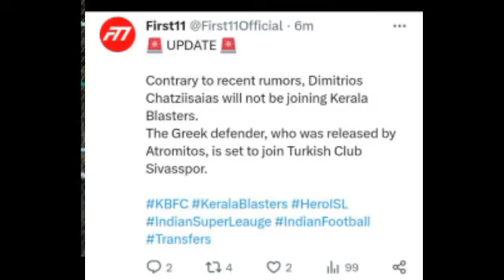താരം ബ്ലാസ്റ്റേഴ്സിലോ 👀| kerala blasters new signing | kbfc new updates Malayalam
1. kerala blasters

2. kerala blasters latest news today

3. kerala blasters live match today

4. kerala blasters news

5. kerala blasters fc

6. kerala blasters new signing

7. Kerala blasters latest news

8. kerala blasters new updates

9. kerala blasters news today

10. kerala blasters transfer news

11. kerala blasters new news

12. kerala blasters news malayalam

13. Kerala blasters today news

14. kerala blasters transfer news 2023

15. kerala blasters latest transfer news

16. kbfc

17. kbfc news

18. kbfc latest news

19. kbfc new signing

20. kbfc news malayalam

22. Kbfc new updates malayalam

23. kbfc updates

24. kerala blasters updates malayalam

25. Isl news

26. kerala blasters vs east bengal

27. ISL season 9

28. kerala blasters

29. kerala blasters vs odisha fc

30. kerala blasters vs northeast united fc

31. kerala blasters vs fc goa

32. kerala blasters vs Jamshedpur fc

33. kerala blasters new players 2023

34. kerala blasters latest new signing

35. kerala blasters new updates

36. kerala blasters malayalam

37. kerala blasters new players

38.  kerala blasters transfer updates

39. kerala blasters new player

40. kerala blasters fans

41. Jaushua sotirio kerala blasters

42. sahal Abdul samad

43. Rahul kp